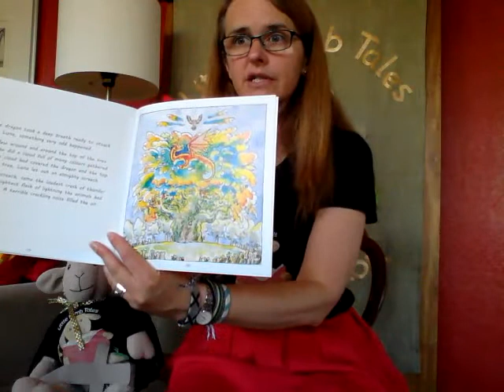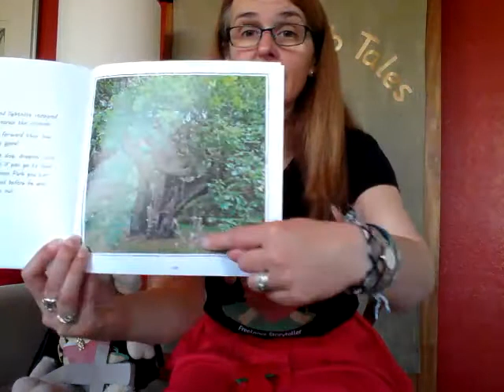DRAGONS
We have three dragon tales to share with you today ahead of St George's Day on April 23d. We hope you enjoy them. Let's hear you ROAR!!!